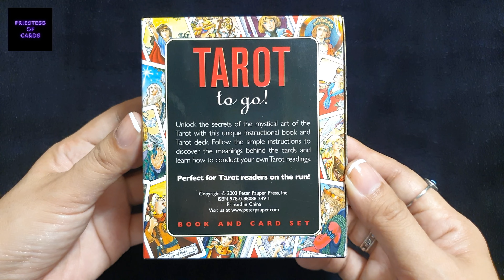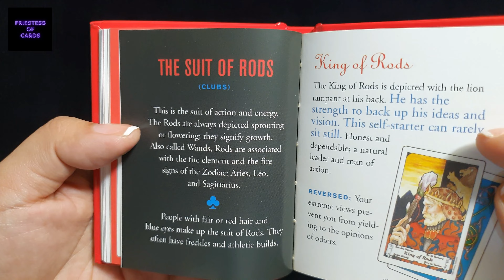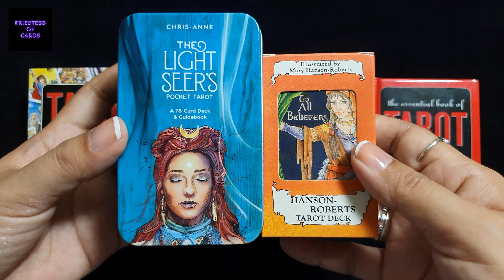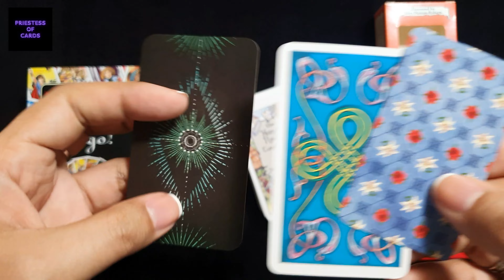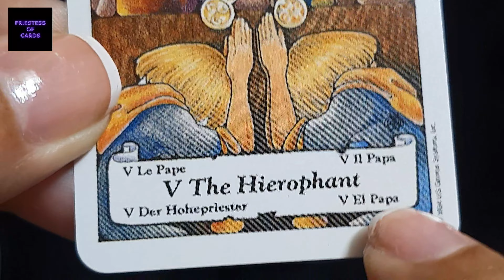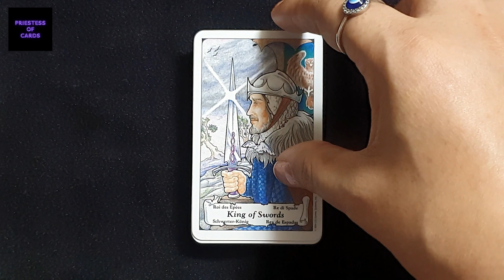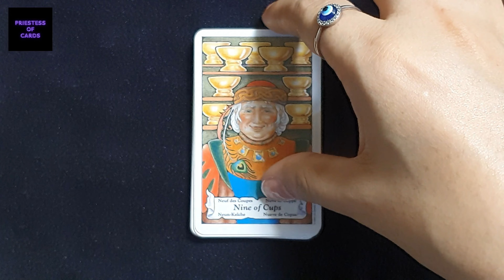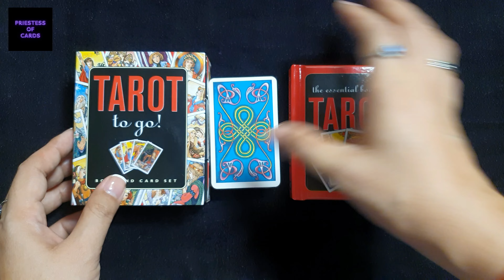Tarot to Go! Book and Card Set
Illustrations by Mary Hanson-Roberts
2002
Peter Pauper Press, Inc.
Design by Heather Zschock

You can send me tarot and oracle decks for reviews.

I would love to accept donations like tarot/oracle decks and tarot bags